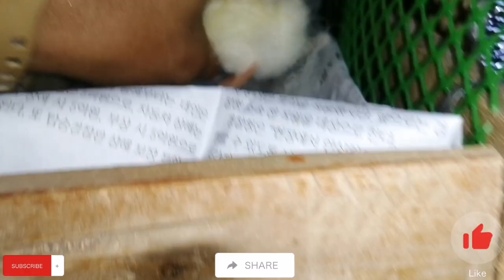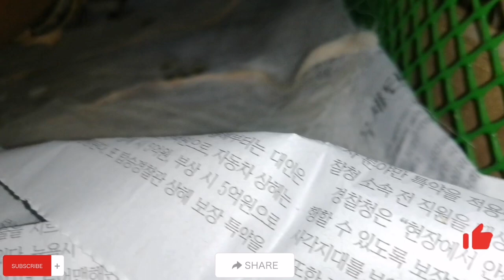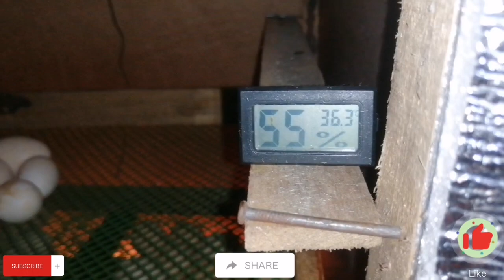Paano ako magpapisa ng mga itlog sa aking manual incubator || Bakit kaya maramihan ang napipisa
Sa 50  fertile eggs na sinalang ko 6 lamang ang di napisa
Paano ako magpapisa at mag salang ng itlog sa aking manual incubator?
Swerti ko sa aking manual incubator na aking nagawa
BAkit marami ang nag ha hatch sa aking diy manual incubator